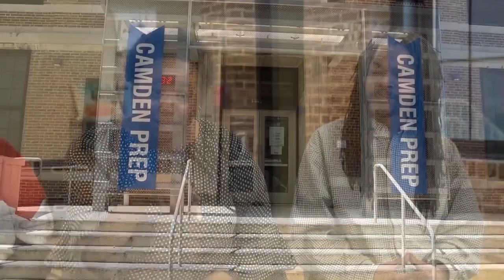Camden Prep What Makes Us Uncommon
Camden Prep is a leading K-12 free public school in Camden, NJ.  From elementary, through middle and high school, we prepare students to succeed in college and life.